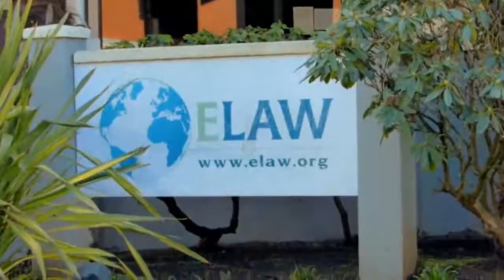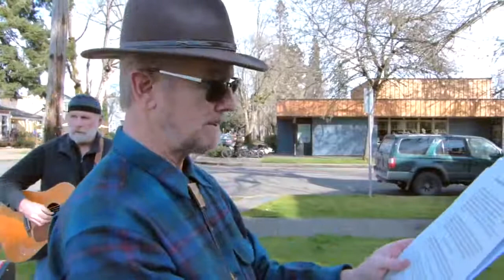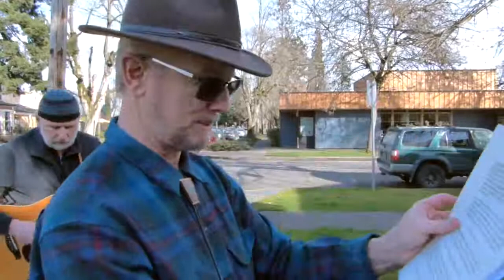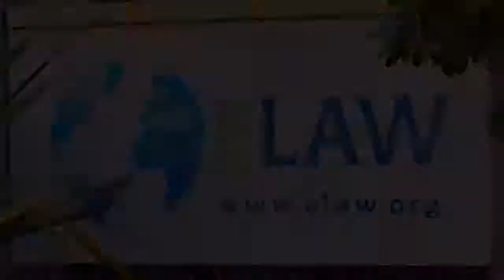ELAW receives Oregon Blackberry Award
The staff of the headquarters for Environmental Law Alliance Worldwide (ELAW) receive the Oregon Blackberry Award.

Peter Eberhardt invented the Oregon Blackberry Award to recognize people making a difference in the cultures and communities of Oregon. Taking the Nobel Prize as its inspiration, the Blackberry Award is local and presented more frequently. Awardees are chosen by the Oregon Blackberry Trust, a group of friends committed to progressive social change, good conversations and fun.